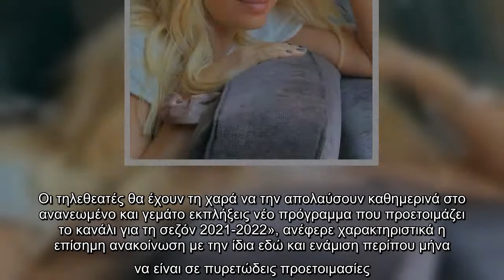Μενεγάκη:Χειμώνα–καλοκαίρι με το πιο must αξεσουάρ για τα μαλλιά-Κοστίζει κάτι λιγότερο από ένα ευρώ